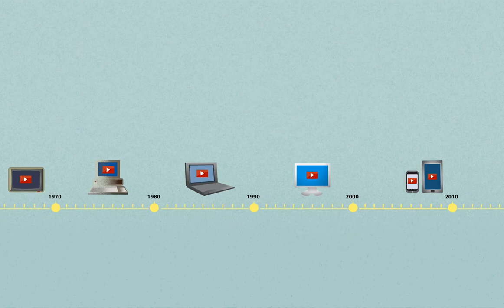WebM - Un códec de video para la red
Video animado informativo que describe el proyecto WebM y su tecnología.

Saludos ^^